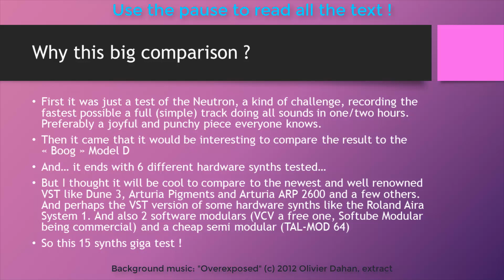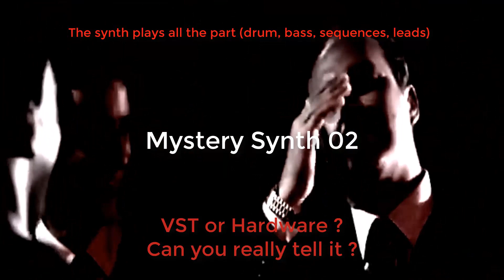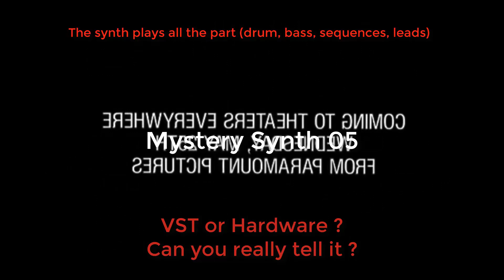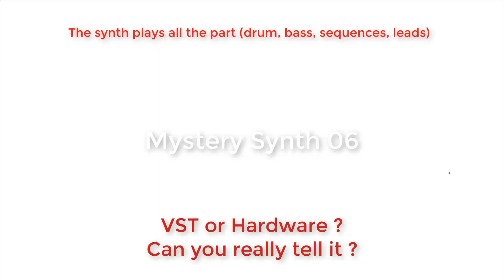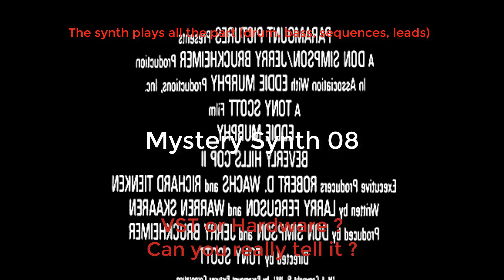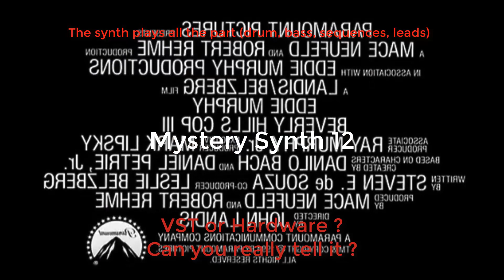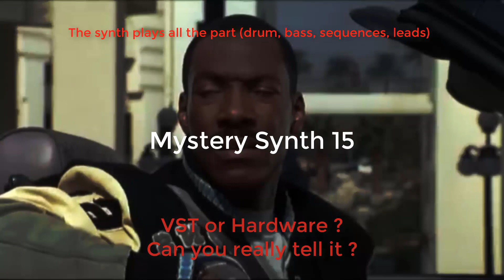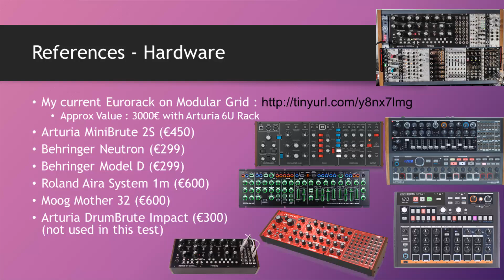The 15 Synths Big Comparison !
Can you tell which synth is a VST and which is an hardware synth ? Are you sure ?
Moog, Behringer, Roland but also Arturia VST's and many others. Will you recognize them all ?
15 times the same extract of the same piece played each by one synth (drum, bass, leads..).
The solution is at the end of the video but don't cheat! Take some notes and check if your instincts are reliable!

00:00 Intro
01:32 Synth 1
02:25 Synth 2
03:17 Synth 3
04:09 Synth 4
05:01 Synth 5
05:53 Synth 6
06:45 Synth 7
07:37 Synth 8
08:29 Synth 9
09:21 Synth 10
10:14 Synth 11
11:06 Synth 12
11:58 Synth 13
12:50 Synth 14
13:42 Synth 15
14:39 Answers